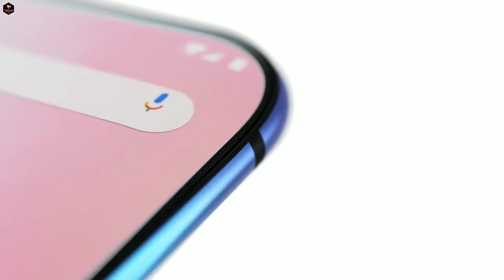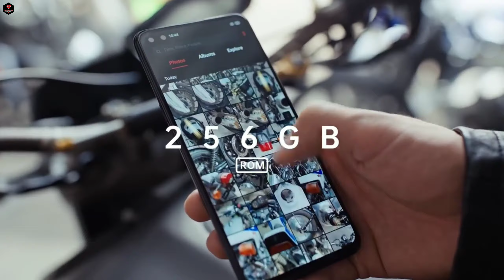Oppo F21 Pro first look, Price and release date| Oppo F21 Pro 5G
Oppo F21 Pro 5G, Oppo F21 Pro  first look, Oppo F21 Pro launch date, Oppo F21 Pro specifications, Oppo F21 Pro release date